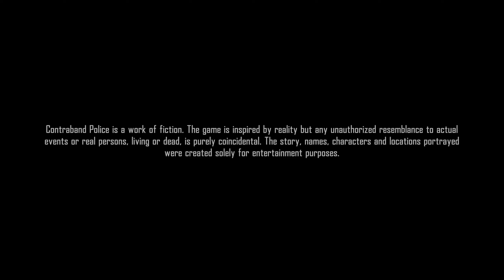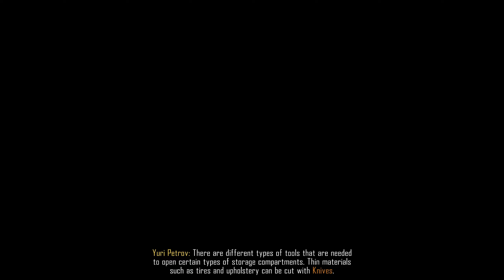Contraband Police, First Days on the Job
In the game Contraband Police you work at the border, stopping smugglers and other offenders, No day is the same and you always have to be smart and outsmart the criminals :)